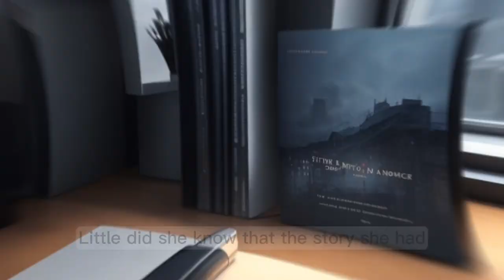Shattered Realities | Battle with Own Creation | Suspense | Short Story | House of Tales | 11.ai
Dive into the suspenseful world of Olivia, a talented writer whose latest novel blurs the line between fiction and reality. Follow her harrowing journey as she races against time to outwit the sinister forces that emerge from the pages of her own book. "Fatal Plot: When Fiction Becomes Reality" is a chilling tale that explores the power of words and the perilous consequences of blurring the boundaries between imagination and truth.